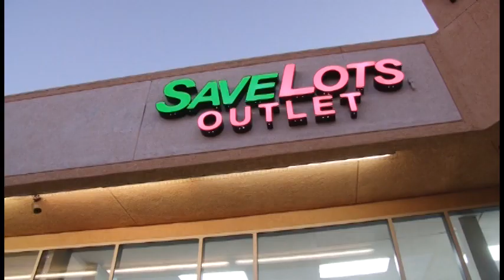Y NHI SHOW MAI LE HUYEN LE TRINH PART 04